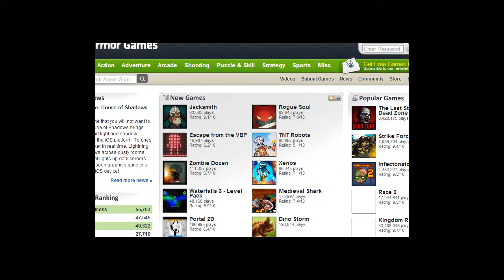I'M SO HORRIBLE D: - Toss The Turtle - Episode 1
I'm terrible. If you wanna play, just search it up. Too lazy to include a link. New Rainbow Of Notch coming tomorrow or Skyblock. --Sorry about the resolution. I'm gonna try my best to fix it next time.